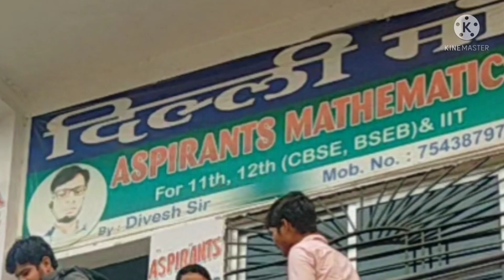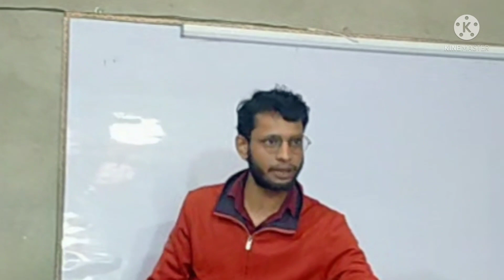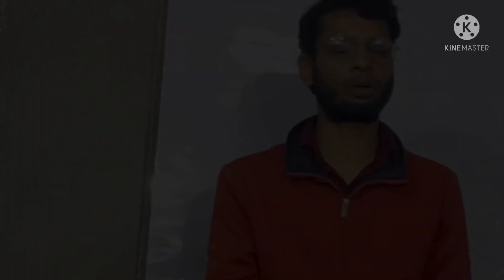vidai samaroh motivation video 12thclass aspirants mathematics sitamarhi||R.mukesh prajapati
vidai samaroh motivational video for 12th class end
aspirants mathematics sitamarhi by divesh sir.